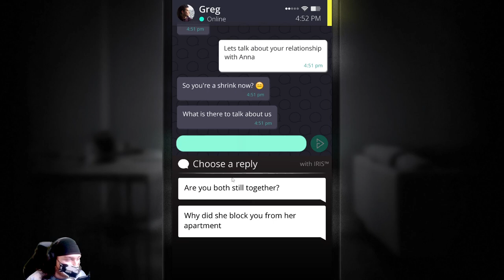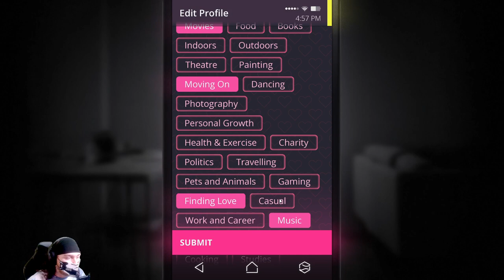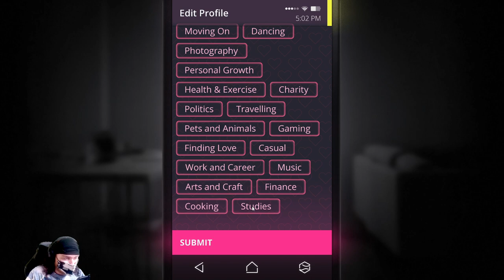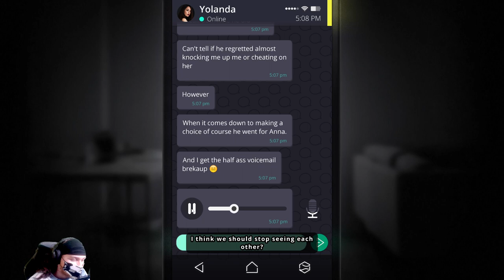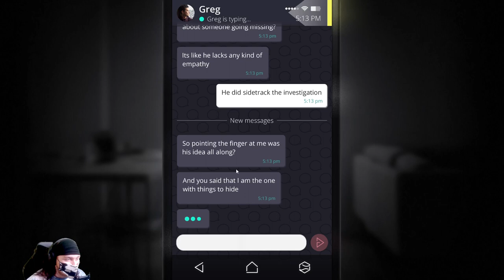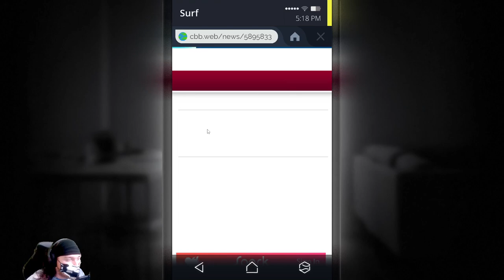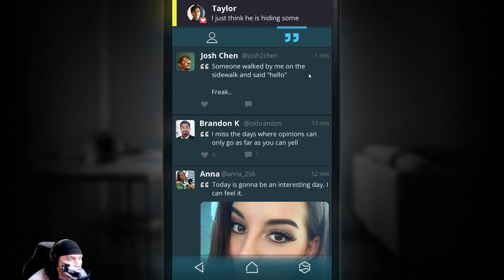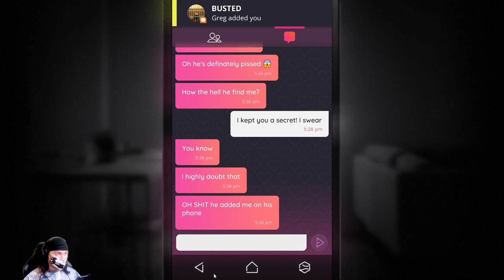TAYLOR DID WHAT!?!?!: SIMULACRA (PART 4)